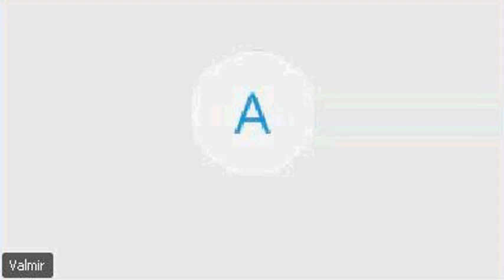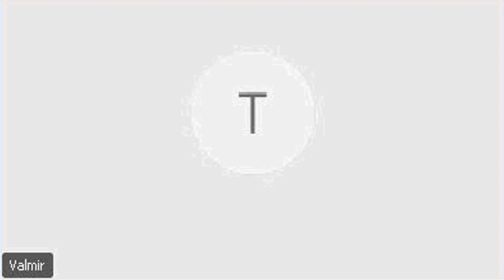5 razões que podem te levar ao fracasso se quiser atuar como coach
Forte Abraço. 👊💛